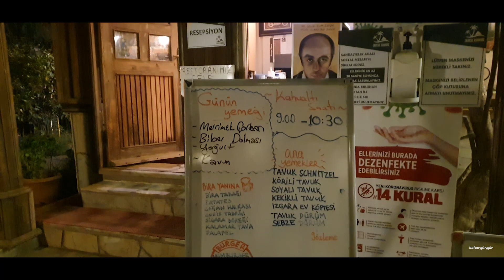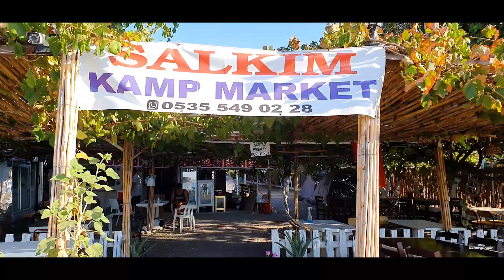KAMPTA KOMŞULARIMIZIN EV KARAVANLARI - 91 MODEL MERCEDES OTOBÜS KARAVAN -TAM DONANIMLI HYMER KARAVAN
ekincikkamp ta komşularımızın Alman Karavanlarını gezdik ve bayıldık. 1+1 ev gibi karavanın salonu ve karavandaçamaşırmakinesi ni görünce bu karavanlarla dünyanın öbür ucuna bile gidilir doğrusu. Keyifli Seyirler

Diğer kamp videolarımız için TIK TIK

''Merhaba. Biz iki kamp sevdalısı Bahar ve Güngör. Uzun yıllardır YouTube için kamp, kamp alanları ve doğa içerikleri üretiyoruz. Ülkemizdeki ücretli ücretsiz kamp alanları incelemeleri, kamp deneyimleri, ekipmanlar ve vloglar ile Ege'den Akdeniz'e, Güneydoğu Anadolu'dan İç Anadolu'ya kadar kamplarımız da doğa ile olmak bize çok iyi geldi ve emeklilik hayallerimizi erkene alıp Antalya Akseki köyünden aldığımız bir arsa ile doğada bütün bir yaşam için ilk adımızı attık. Kendine yeten yuvamızı inşaa ederken sizlerinde bu yolculuğumuza eşlik etmeniz çok kıymetli. Doğa sevgi ve özveri ile''... Bahar Güngör